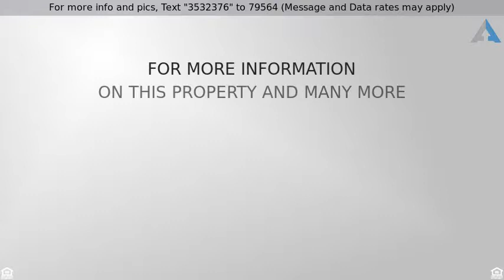Priced at $1,900 - 663 E ZIPP RD, New Braunfels, TX 78130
Ever dreamed of living on the river... swim, fish,

Ever dreamed of living on the river... swim, fish, kayak, SUP or just relax on your float. FURNISHED 3/2 on Lake Dunlap 8 minutes from IH-35. Owner pays for water & trash.